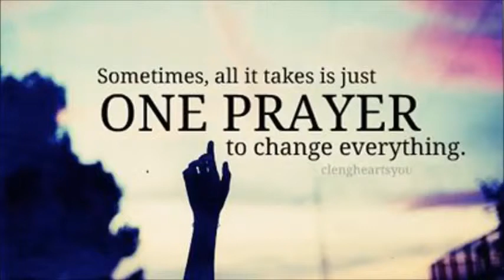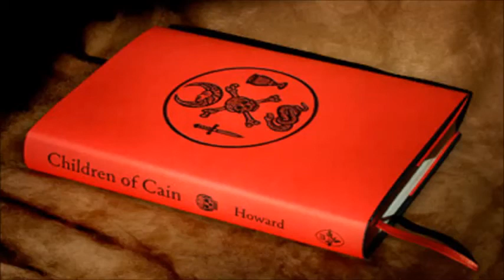NEW GEAR ~ by Mike S